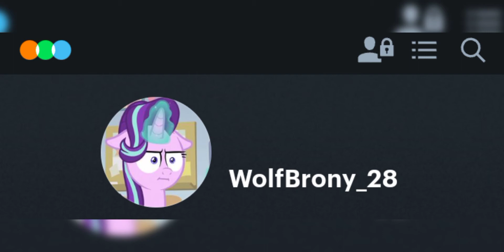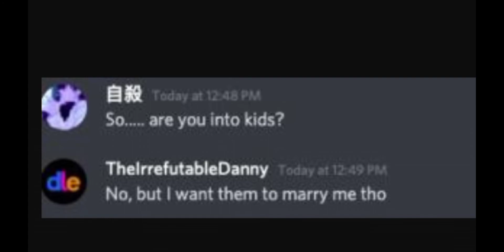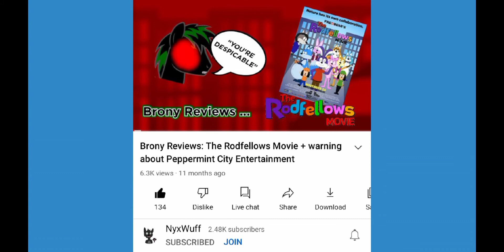Where Have I been (Upcoming Videos)+Preview for Upcoming Review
©️ Wolf-Shepherd/RainRite

This video will inform on what have I been doing for the past month or so, announcing upcoming videos and an upcoming review for a controversial film (and it let's just say, it's not going to be pretty)